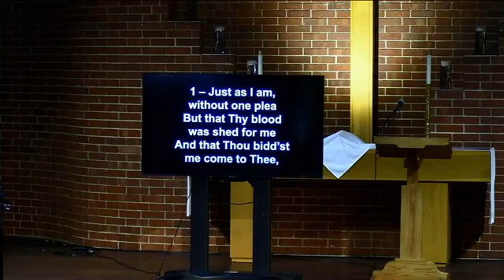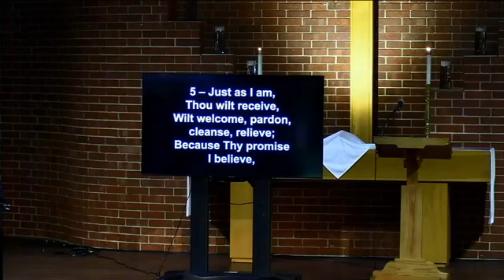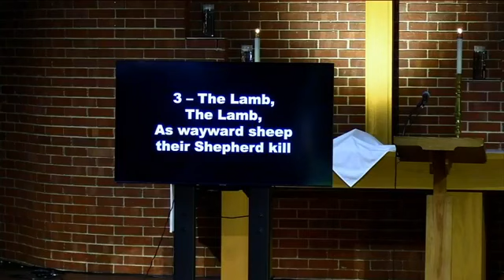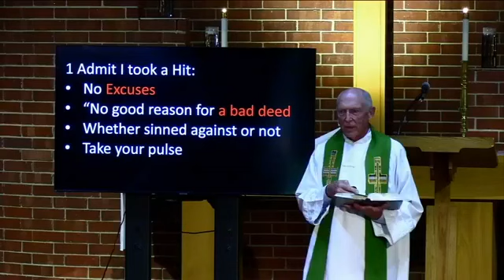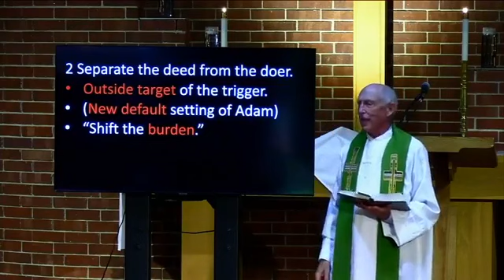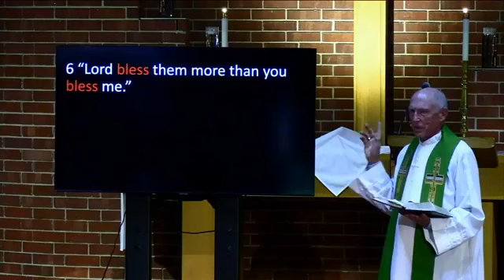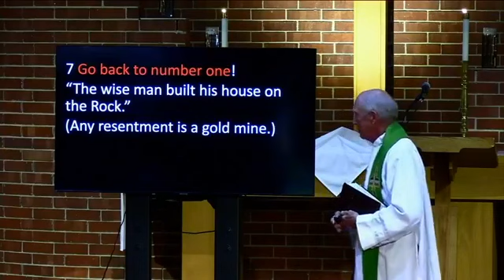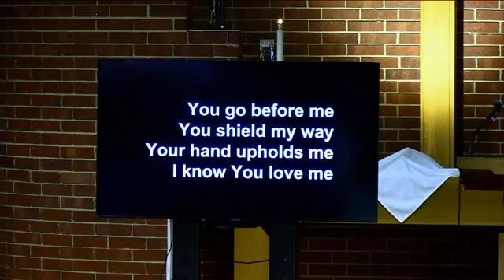FLC July 5, 2020 8am